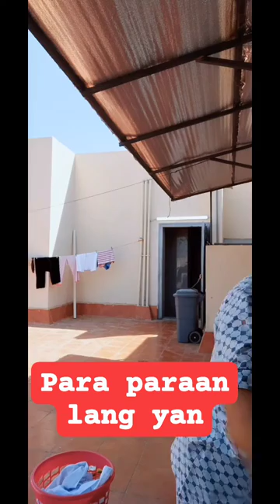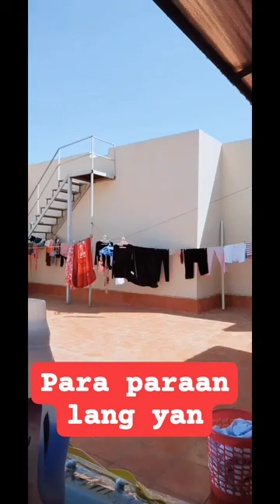ofwlife sa ksa